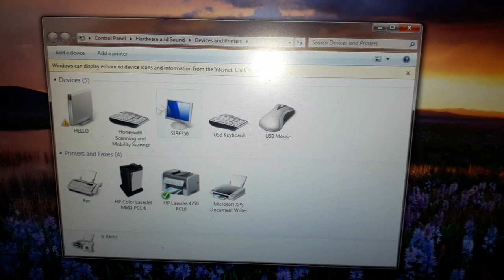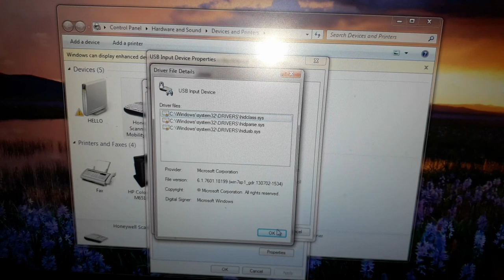Honeywell ms7120 orbit scanner not working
Honeywell ms7120 orbit scanner red and white lights on but motor not working.